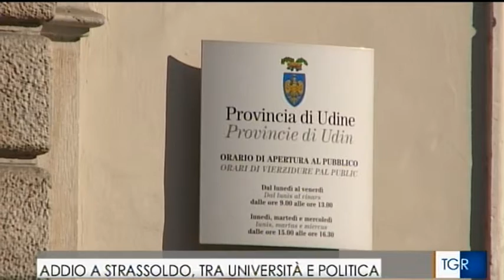Addio a Strassoldo, tra Università e Politica - TGR FVG 06/01/2017 (h14)